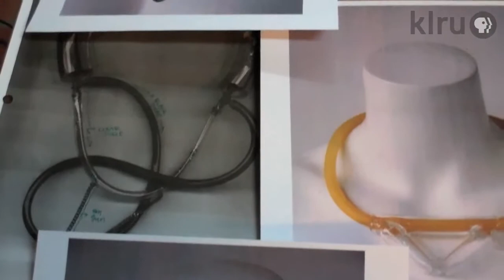KLRU Collective: Brian Crumley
Brian Crumley, a 5th generation Texan, was born on the island of Guam, then raised in Austin. He began his multi-disciplined visual art career in New York City, sixteen years ago, enjoying success in a variety of creative professions: art director, sculptor, photographer, jewelry designer, videographer, and stylist. He started CRUMLEY Design Studio to create a new graphic language, a compilation of bold graphic design and sleek sculptural form. CRUMLEY first premiered nationwide in Co-op Barneys New York, and for the past five years has been consistently featured in top retailers around the globe including Bergdorf Goodman, Isetan, Collette, Diptrics, Fred Segal, Opening Ceremony, Urban Outfitters and many others.